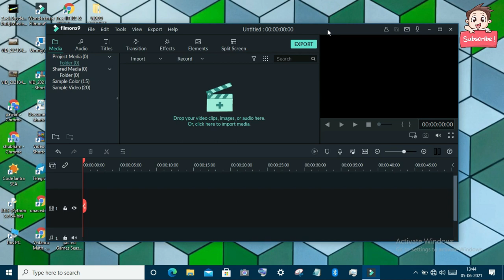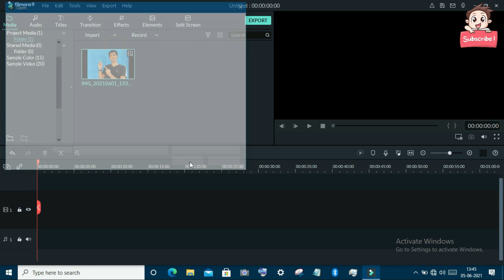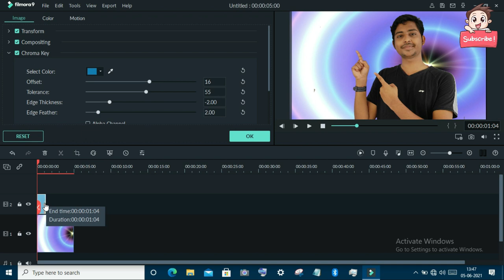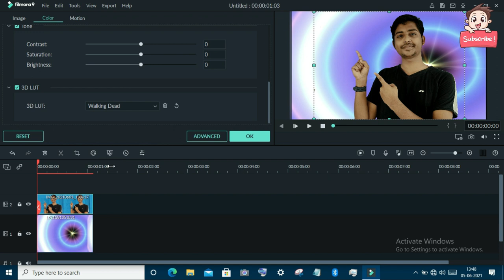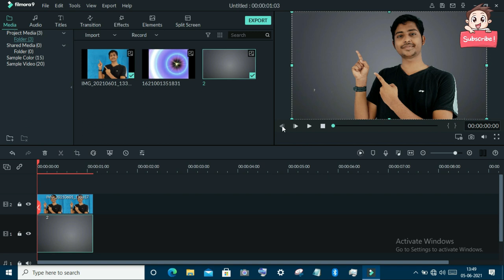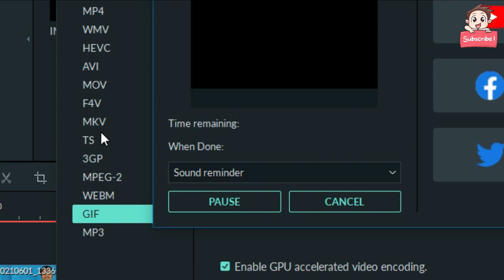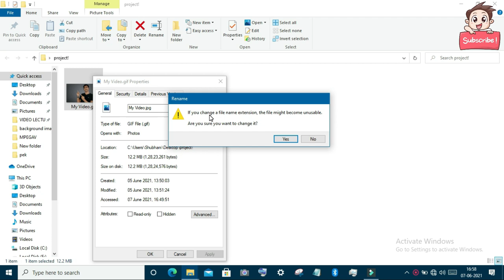Create Professional Thumbnail |Remove background without any app |For YouTube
First of all thank you because you are here!
In this video I am going to tell you a secret trick about chroma key photography!
It needed a video editing software and a green screen or a blue screen or a simple one color cloth or a coloured wall of one single color behind you, just click photo with green screen or as instructed and do what as shown in the video!
And for the especial trick watch video till end!